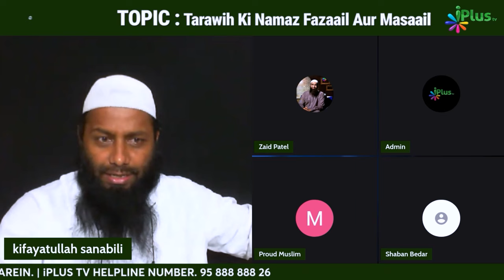Kya 20 Rakat Taraweeh Padhna Bidat Hai By Shaikh Kifayatullah Sanabili iPlus TV ikhtilaf Ka Hal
UPI : donateilm@icici